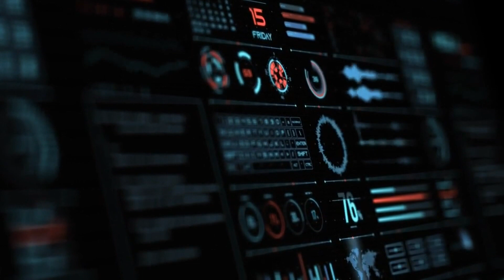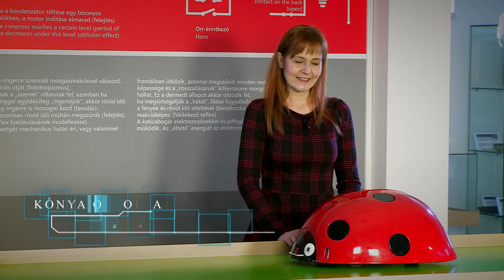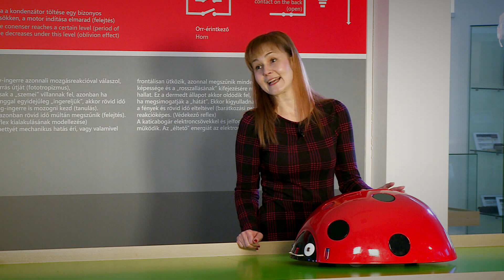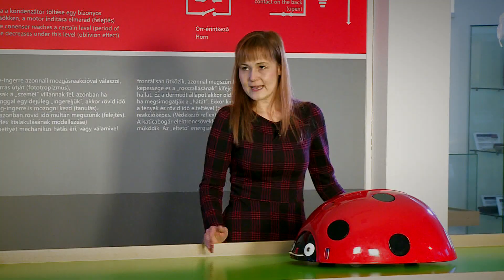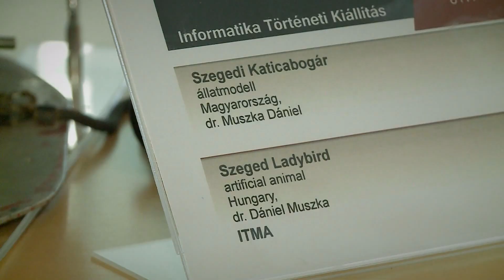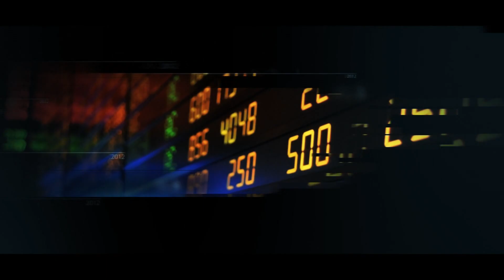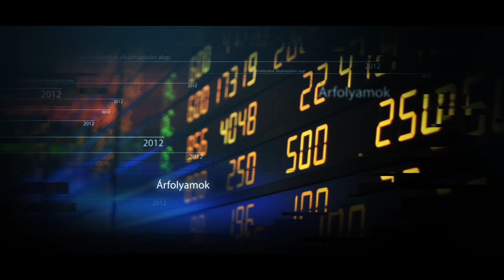Kell-e félnünk a mesterséges intelligenciától? | egyetem tv | Jövőkép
Az egyetem tv új, ismeretterjesztő sorozatának első epizódjában a mesterséges intelligencia alapkérdéseire keressük a válaszokat a Szegedi Tudományegyetem szakértőinek segítségével.

00:00 - intro
01:37 - a mesterséges intelligencia rövid bemutatása
03:52 - a szegedi katica
08:30 - az M. I. megjelenése
14:19 - a neurális hálók
16:05 - deep learning
19:48 - nyelvtechnológia
21:15 - programkód, szoftverbiztonság
23:37 - jelenlegi módszerek az M.I.-ben
25:27 - a kutatás iránya
29:22 - szoftver 2.0
31:15 - "Álmodnak-e az androidok elektronikus bárányokkal?"
32:40 - az M.I., mint veszélyforrás
35:52 - az emberi és a gépi gondolkodás közötti különbségek
36:46 - a problémás rendszerek
37:46 - a gépi gondolkodás határainak szabályzása
39:00 - Magyarország Mesterséges Intelligencia stratégiája
39:20 - a MILAB célkitűzései
41:53 - Kell-e félnünk az M.I-től?
43:33 - outro

Szerkesztő-műsorvezető: Novák Tamás
Operatőr: Babus György, Szilasi Larion, Kőhegyi Norbert
Steadicam operatőr: Csányi Bence
Világosító, operatőr: Balogh Zoltán
Vágó: Novák Tamás
Főszerkesztő: Tikvicki Dóra
Közösségi média munkatárs: Kiss Tamás
Rendező: Novák Tamás

Felhasznált zenék:
Jingle punks - The driving force
Newitt – Future technology
Savfk – The grid
Funk groove - Upbeat funk - Wavebeats Music